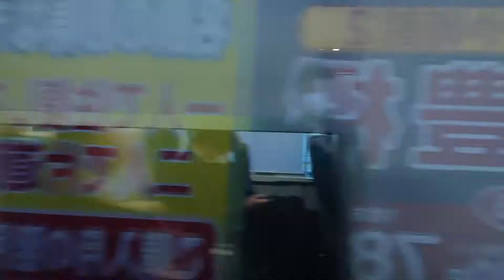●20210209 3150×2200系 発車 ＠金山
撮影路線：名鉄 名古屋本線
撮影駅：金山
行先：特急 名鉄岐阜
車両：3150×2200系
両数：2+6両＝8両
撮影機材：【スマホ】SONY Xperia XZ2 Premium
MH：ーー
備考欄：